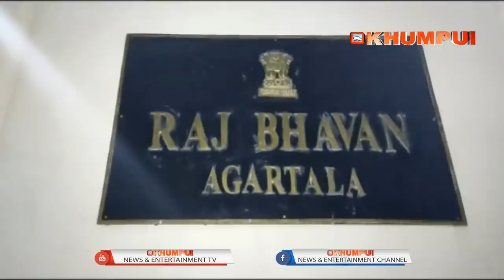TIPRA MOTHANI BEBAK CANDIDATE NO TWI BUBAGURA HASTE PHA BAI MALAINA THANGKHA